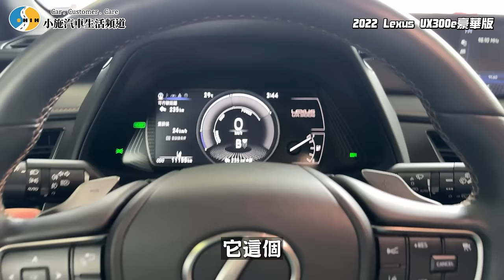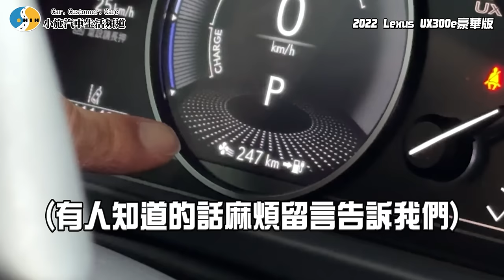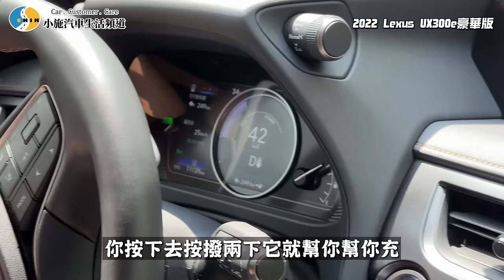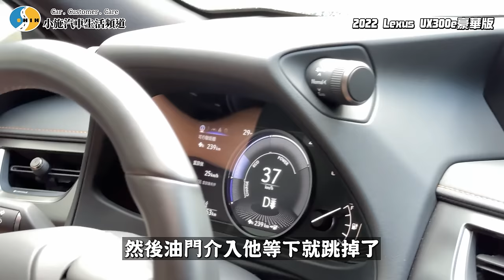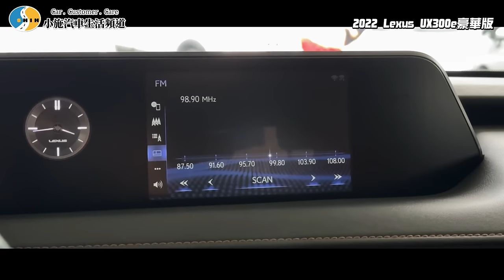【老施推車】誰會買低續航里程的電動車?/ 2022 Lexus UX 300e豪華版